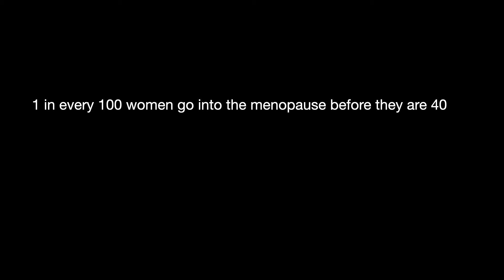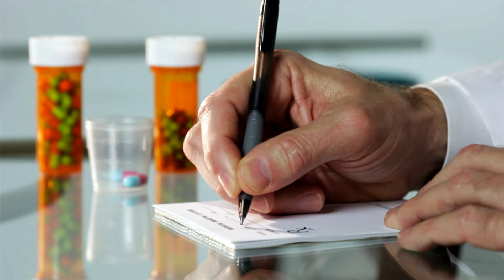Perimenopause, Menopause And Mental Health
🔵 WORK WITH LEWIS PSYCHOLOGY

🔵 SUPPORT LEWIS PSYCHOLOGY

If you enjoy this YouTube channel please consider making a donation to help keep it running.

🔵 GRAPHICS AND THUMBNAIL